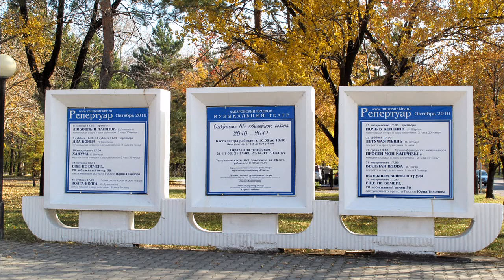Осень в Хабаровске (HD)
Добро пожаловать в Хабаровск! Осень - лучшее время года на Дальнем Востоке России. Слайд-шоу фотографий.